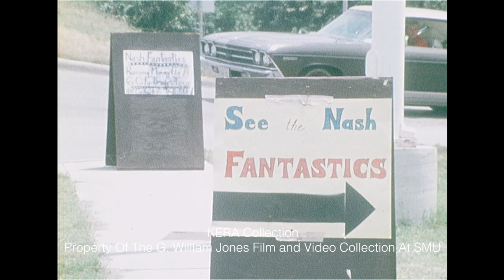The Nash Fantastics Gymnastics Team - June 1972